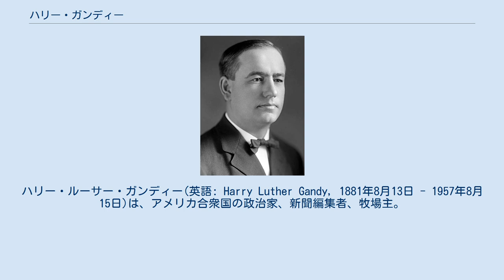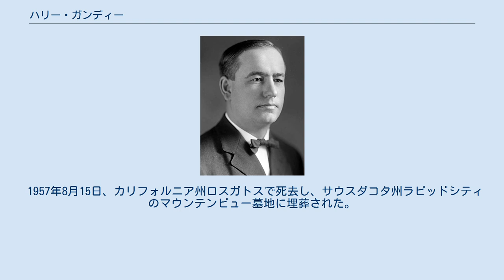ハリー・ガンディー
ハリー・ルーサー・ガンディー(英語: Harry Luther Gandy, 1881年8月13日 - 1957年8月15日)は、アメリカ合衆国の政治家、新聞編集者、牧場主。
出身はインディアナ州ウィットリー郡。
 サウスダコタ州の新聞界で活躍し、アメリカ合衆国下院議員(SD-3)を3期6年の間務めた。
政界引退後は鉱業界のロビイストとして活動した。
 1881年8月13日、ガンディーはインディアナ州ウィットリー郡チュルバスコーで、弁護士の父W・S・ガンディーと母エレン・J・ガンディー(旧姓：マシューズ)の間に生まれた。
母エレンはガンディーが7歳の時に死去し、父W・S・ガンディーはエミリー・J・ドナルドソンと再婚した。
 ガンディーはトリーン大学を卒業して学士 (理学)、サウスダコタ州ラピッドシティに移り、編集者として「ザ・ゲート・シティガイド」で務めた後、地元紙「ワスタ・ガゼット」を発行する新聞社を買収・経営を始めた。
 サウスダコタ州上院議員、アメリカ合衆国土地局公金受取人を歴任した後、サウスダコタ州3区から下院議員に選出され、1915年3月4日から1921年3月3日の間議員を務めた。
 政界引退後、ガンディーは農業に従事し、牧場経営を行った。
1923年、ガンディーは全米石炭協会（NCA）事務局長に就任し、ワシントンD.C.でロビイストとして活動した。
1930年に事務局長を辞任し、NCAの会員企業の一つピットストン社に再就職した。
瀝青炭生産者委員会の委員長を3年務めた後、ウェストバージニア州ワイデンに拠点を置くエルクリバー・コール＆ランバー社とバッファロー・クリーク＆ゴーリー鉄道社の経営顧問を務めた。
 1957年8月15日、カリフォルニア州ロスガトスで死去し、サウスダコタ州ラピッドシティのマウンテンビュー墓地に埋葬された。